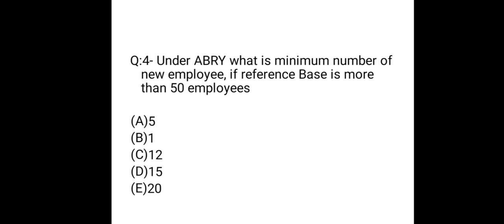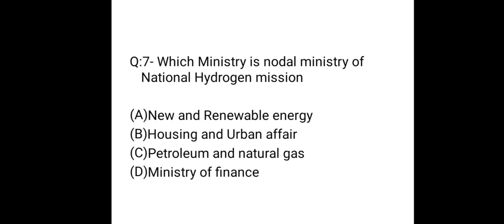lecture 19-atmanirbhar Bharat rojgar Yojana and national Hydrogen mission- content Wallah-Hannu